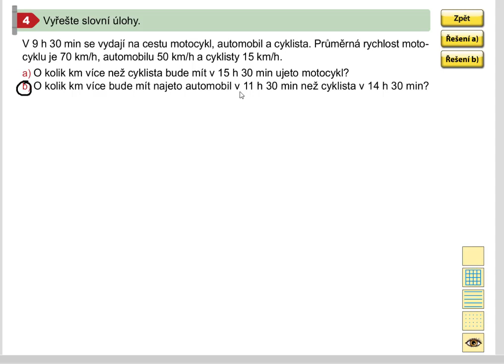Jednotky rychlosti (slovní úloha), Matýskova matematika pro 5.roč., 1. díl, str. 30, cv. 4b